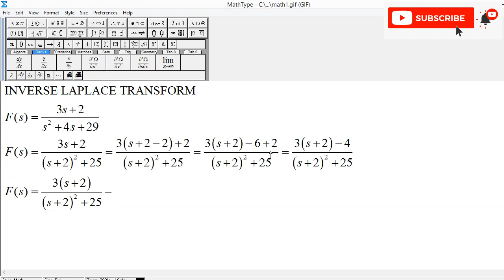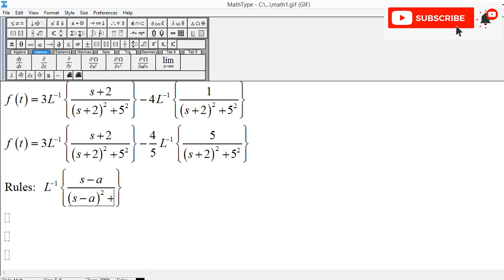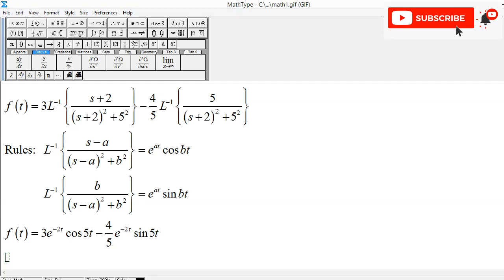Inverse Laplace Transform of (3s + 2)/(s^2 + 4s + 29)